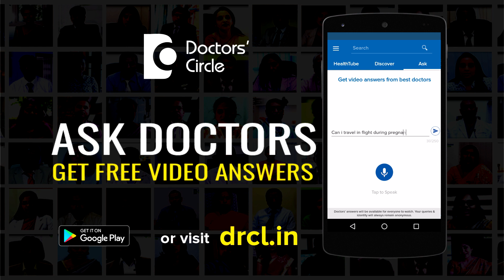What causes chest pain after workout? - Dr. Sanjay Panicker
Whenever there is pain in the chest on workout the first thing that the first thing that anybody may think of probably is a heart issue which may not be always be true but it is important to rule out this possibility. The other most common reason why people can develop chest pain during exercise or post exercise is costochondritis, the inflammation of the cartilages in the costal region of the chest which can cause pain. We all experience a little bit of pain on and off, may be sharp stitching pain in the region of the chest. This condition is called as Tietze’s syndrome. There is no specific reason understanding this. Suddenly you feel sharp stitches here and there in definite areas of the chest. There can also be a condition where you can have sharp stitching pain in the chest when you take a deep breath. This is also a very normal condition which can be seen, Precordial catch syndrome it is otherwise called as. You need not worry about these two conditions. There are other conditions like Gastro oesophageal Reflux Disease which is common in teenagers because they may go empty stomach or they may eat a little bit of food and then they may go work out. This may cause the food to have a reflux into the lower part of the oesophagus, causing the acid also to leak in and causes erosion of the lining of the oesophagus. This is called the Gastro oesophageal Reflux Disease. That is also very common in athletes. So considering these possibilities all that you need to take care is that drink sufficient water, see that you have costochondritis, treat that, after exercise you can use local pain balms that are available which will give relief. Gastro oesophageal Reflux Disease should be treated accordingly. Cardiac issues require medical attention.